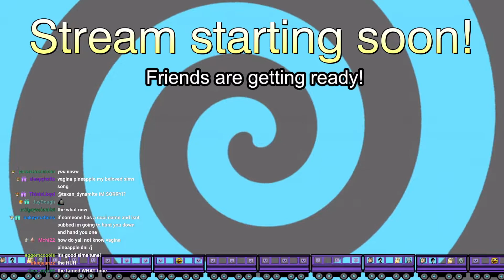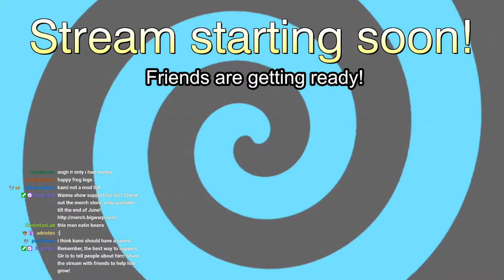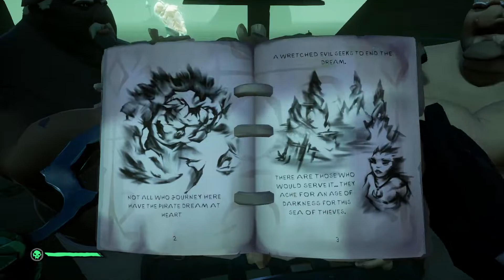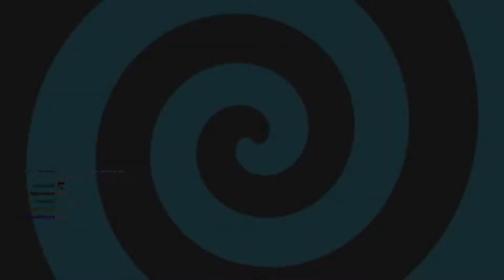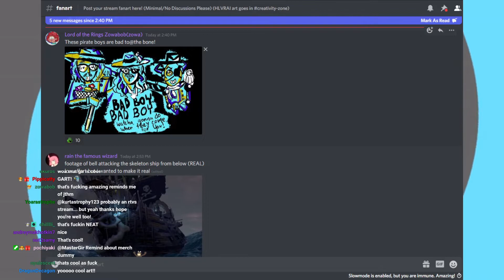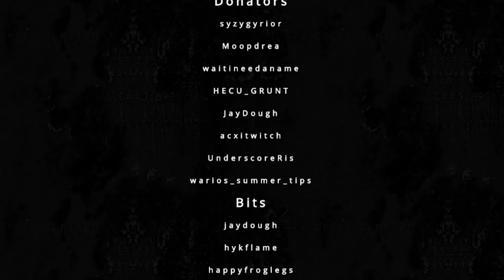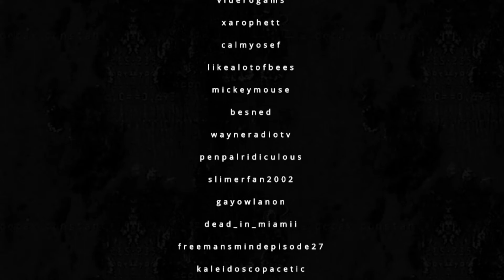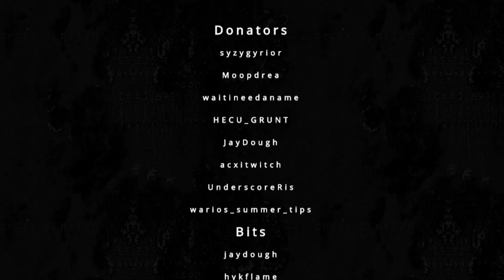MasterGir - Sea of Thieves w/ Friends!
After (almost) one whole year, the Will We Arrgh crew returns to the high seas! Join Captain Gir as he attempts to round up his unruly crewmates on a journey to witness Disney's™ Jack Sparrow™!

Original stream title: We Are Pirates, Allegedly (feat. Wayne & Scorpy)